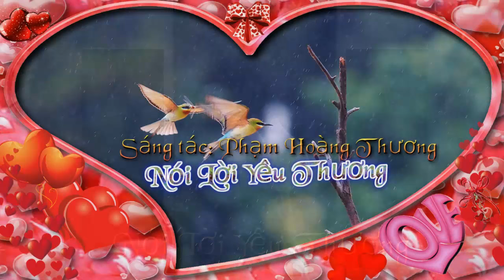Nói lời yêu thương-Phạm Hoàng Thương, tiếng hát: Quốc Duy, slide show: Duy-Hân